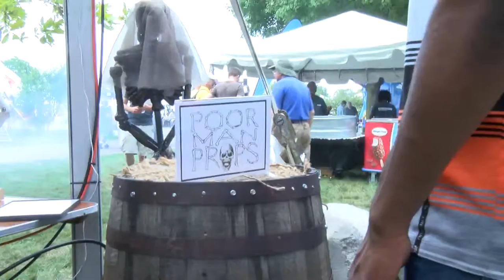2015 Maker Faire Detroit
Every year makers of all ages gather at The Henry Ford to show what they are learning. Civic Center TV was there to check out the latest and greatest in progressive ingenuity.